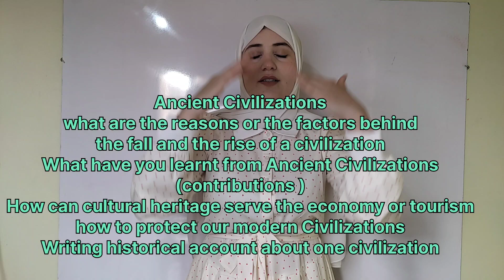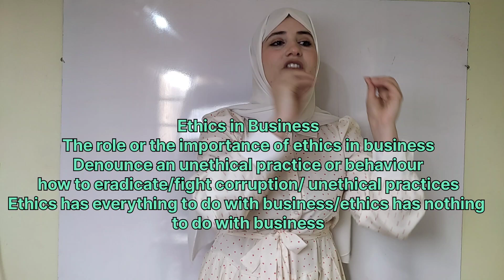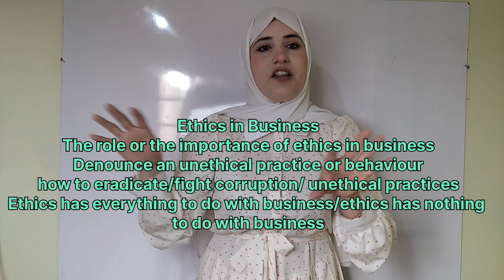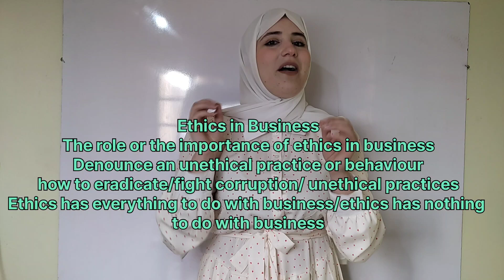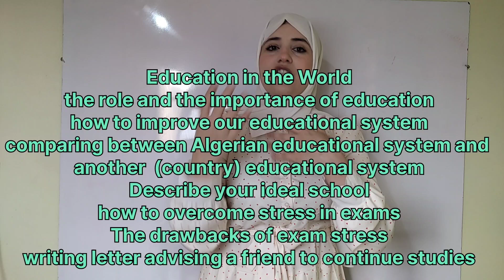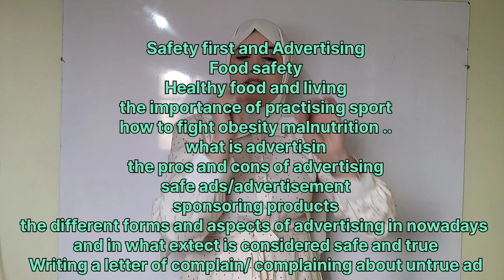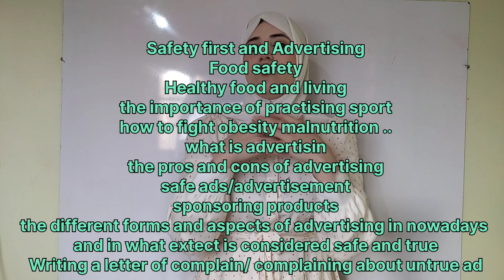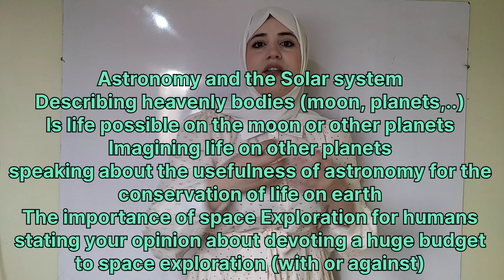كل الوضعيات المقترحة| كل الوحدات | كل الشعب